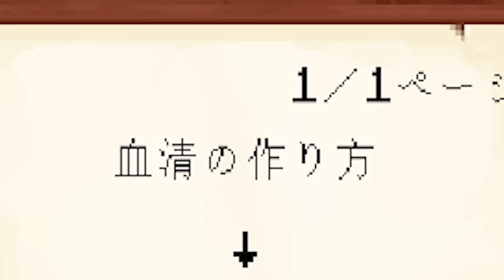【第2話】ゾンビから人間に戻れるのか？【 マイクラ / マインクラフト 】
ウォーターチャレンジED曲
▼配信ページ

ファンレター、プレゼントは、下記宛先まで送付をお願いいたします！
【宛先】
〒107-6228
ウォーターチャレンジ宛